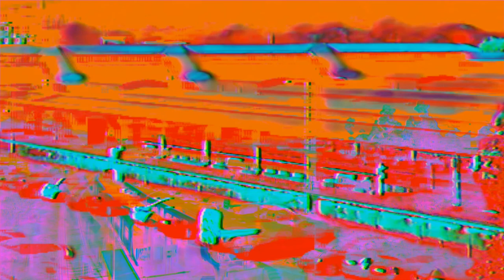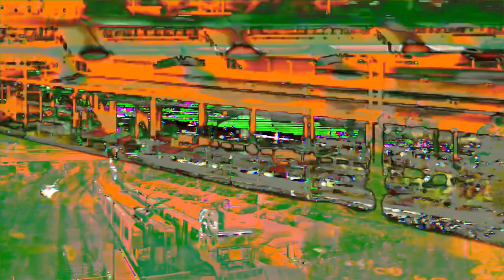dat _ men dream of a swell so high